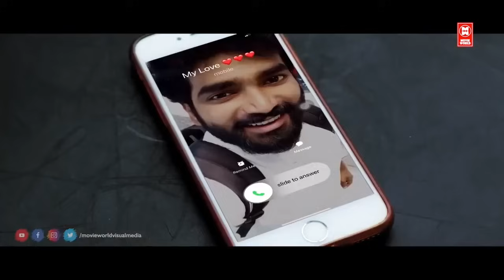உன் புருஷன ஏமாத்திட்டு என் ரூம்க்கு தனியா வந்திடு | The Killer Movie Scenes | Tamil Movie Scenes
The Killer Movie Scenes | Tamil Movie Scenes

The Killer Tamil Movie 4K, Latest Tamil Movies 2022 on Tamil FilmNagar. TheKiller 2021 Latest Tamil Movie ft.
Starring : Karthik Sai, Dolly Sha and Neha Deshpande. Directed by Chinna and Produced by Avula Raju Yadav & Sankineni Vasudevarao under Yadav Production House Banner

Welcome to Music Shack Tamil You Tube Channel

|| ANTI-PIRACY WARNING ||

*COPYRIGHT PROTECTED*